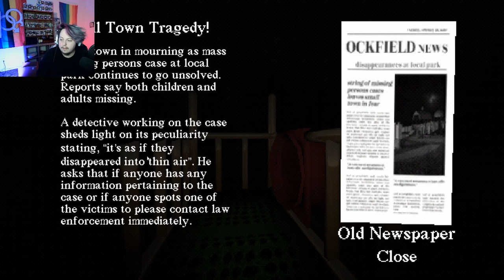I KNEW I COULDN'T TRUST PLAYGROUNDS! ~ SLIDE IN THE WOODS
Today we play a Indie scary game about going down a slide in a park and things couldn't get any scarier.